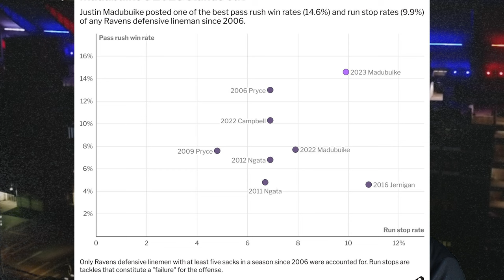Justin Madubuike Must Stay || Tape to back up Jonas Chart